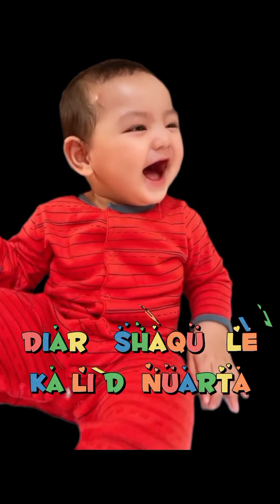mami cika dan papi roger jalan kebali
mami cut meyriska dan papi roger danuarta jalan kebali tanpa membawa shaquille kaili danuarta dan jourell kenzi danuarta mereka liburan berdua